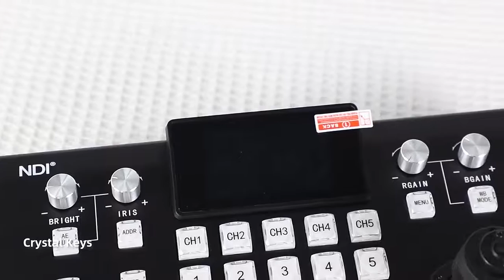[KATO VISION] Video Conference camera ptz 3D joystick controller product appearance.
Support multiple connection methods such as network and RS232/RS422/RS485 at the same time
Network protocol support VISCA Over IP, ONVIF(NDI optional)
Serial port protocol support VISCA, Pelco D, Pelco P
Support multiple baud rates: 2400, 4800, 9600, 19200, 38400, 115200
VISCA protocol supports automatic address allocation and can display the number of cascade cameras
Quickly control the camera focus, exposure, white balance, backlight compensation and other functions through the panel buttons
Integrated 3D joystick, can control camera: Pan, Tilt, Zoom
Integrated 3-inch LCD screen to visually display the current status
Integrated Tally interface.